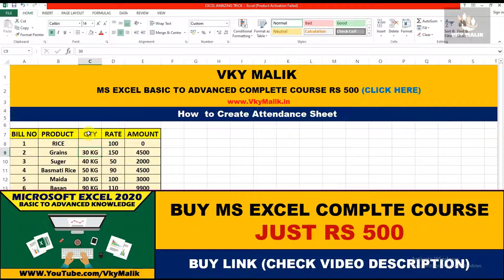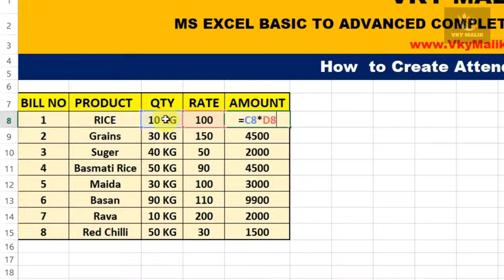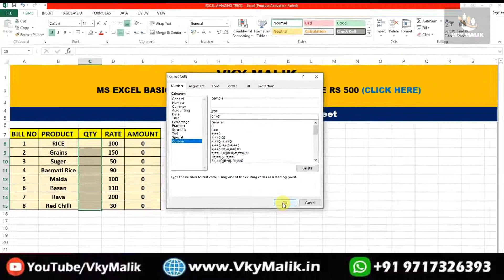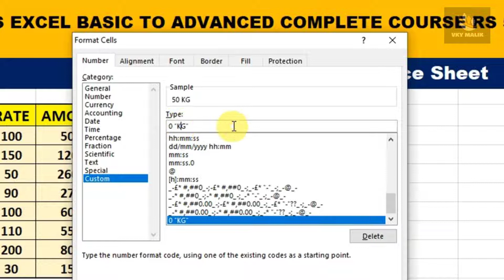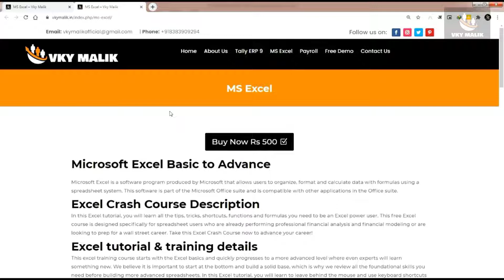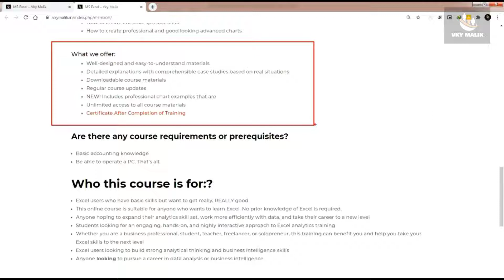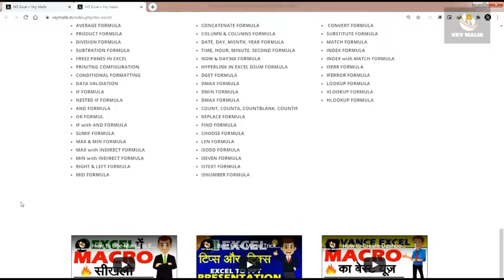Excel Tips and Tricks i2022 | Most Useful Excel Tricks 2022 | Ms Excel Tips and Tricks 2022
Hello, Friends Welcome to my YouTube Channel in this video we will teach you to excel advanced data entry tips and tricks 2022 and ms excel tips and tricks 2022 in hindi.

► Whatsapp Number
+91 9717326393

This video is the copyright content of Vky Malik without permission using any audio or visual of this content may bound us to take strict legal action against you. We will take further action against any copyright Infringes.